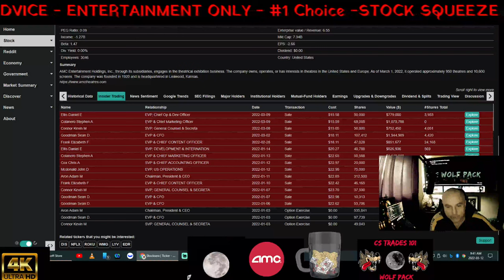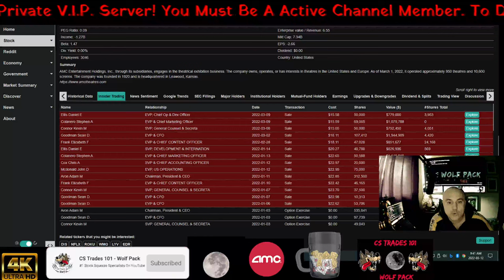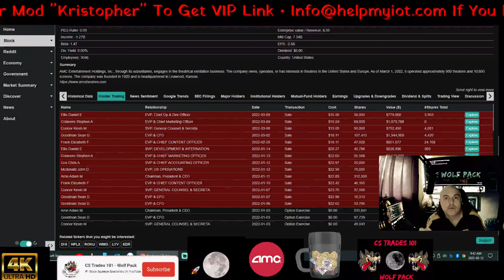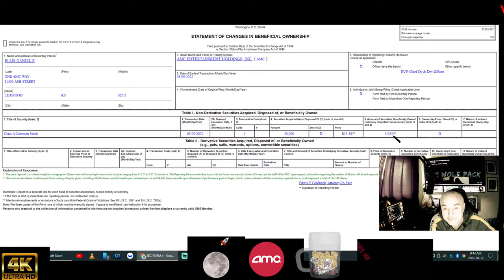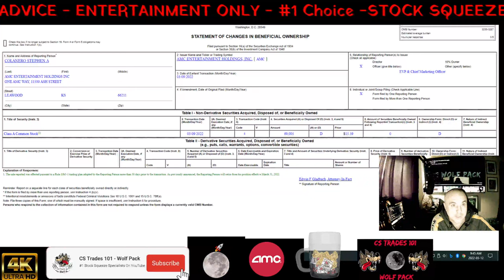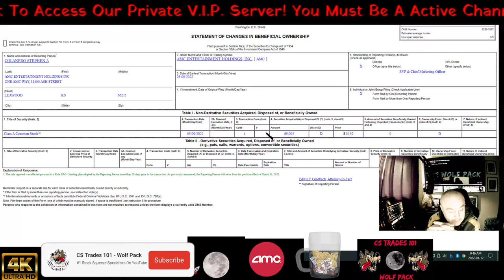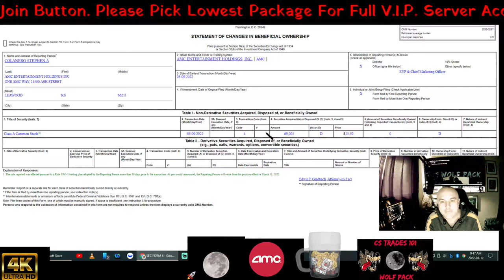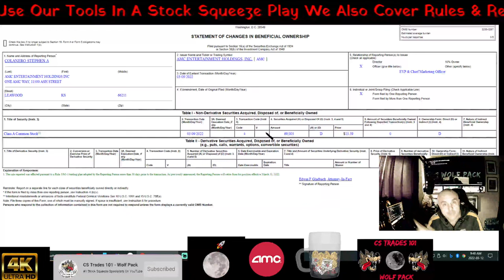AMC Staff Share Sell Off, What Does This Mean For AMC? 💯🚀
CODE=PFND3A